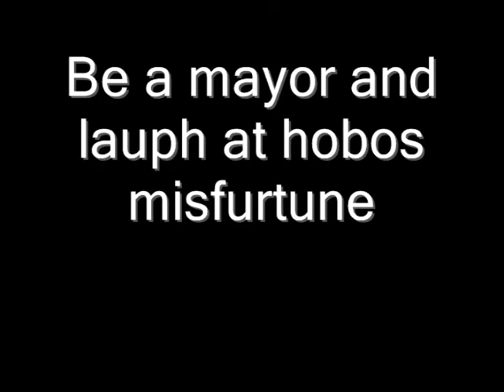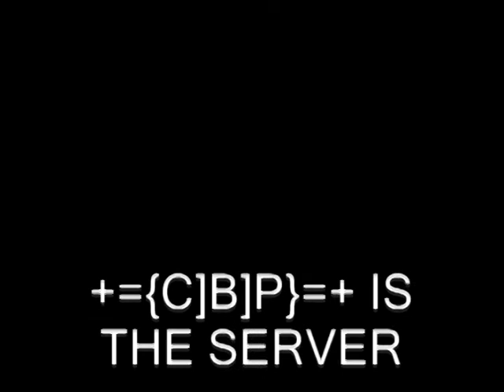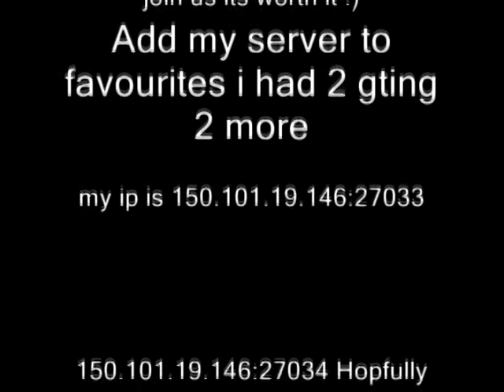Cold Blooded Players Garys Mod Crew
This Is our server Join sign up be admin have fun XD